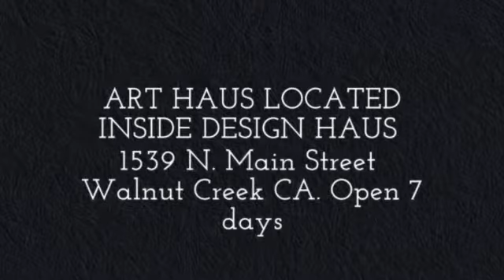Art Haus Footer